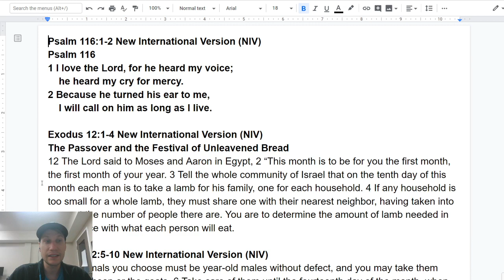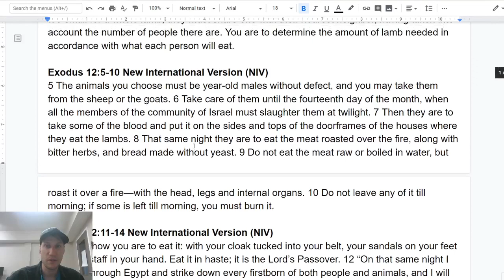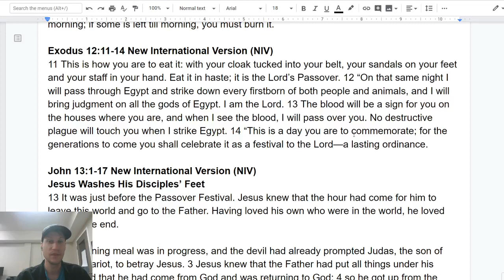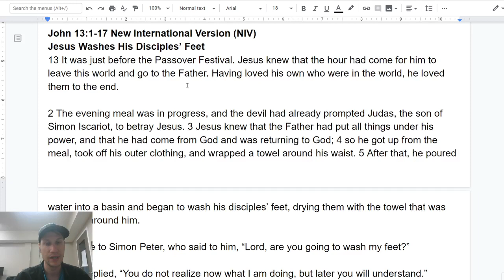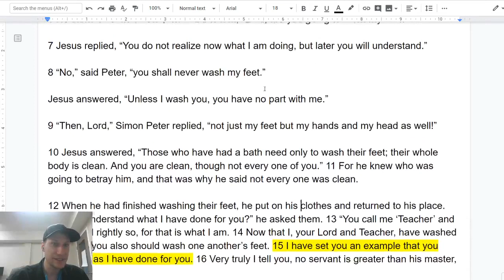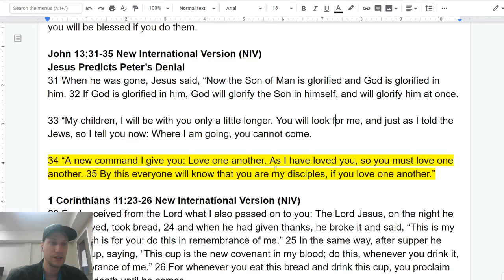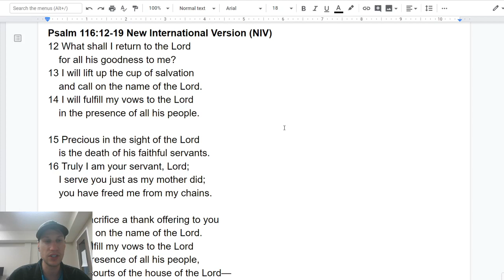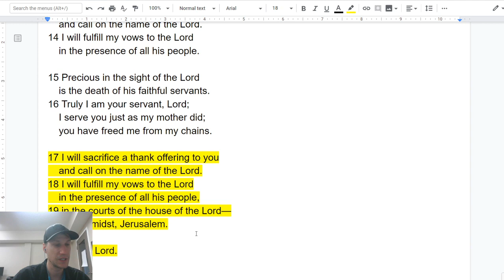Easter Reading # 3 - Maundy Thursday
Exodus 12:1-4, (5-10), 11-14, Psalm 116:1-2, 12-19, 1 Corinthians 11:23-26, John 13:1-17, 31b-35

Last Supper . Kernstok, Károly, 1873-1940
Record number: [57337]